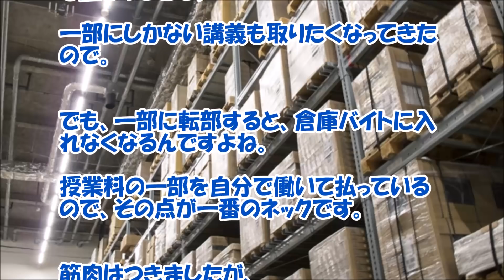【感動する話 学生】ガリガリの俺が『倉庫のバイトを続けた結果・・・』【仕事 いい話】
【関連動画】

【いい話】超完璧スタイルの嫁は勤め先の社長の娘。社長の「うちの行き遅れをもらってやってくれないか」でありがたく頂戴した【感動する話】jicken5box

感動する話 高校を中退し警察のお世話にもなって家族に散々迷惑をかけ続けた俺は、家を出る決意をし、働くために『西成あいりん地区』にたどり着いた…【泣ける話】DOUGA YUUMEI

【スカッとする話】すぐ義実家に呼び出すトメコトメ「部屋掃除しろ！」義弟嫁「私好みに変えても大丈夫ですか？」トメコトメ「オッケー！」→嫁2人になると義弟嫁がﾆﾔﾘと笑って「やってみたかったんです スカッと倶楽部

衝撃的な話【涙腺崩壊】息子の「ママ、ねんね。パパは、おきてるねぇー！」との言葉で、私は泣き崩れてしまいました【スカッとブレイク】

【感動する話 職場】飛ばされた田舎の工場で出会った『無口な彼女』【馴れ初め 泣ける話】

【感動する話 職場】彼が地方支店に飛ばされて来た！『本当の理由』【恋愛 泣ける話】